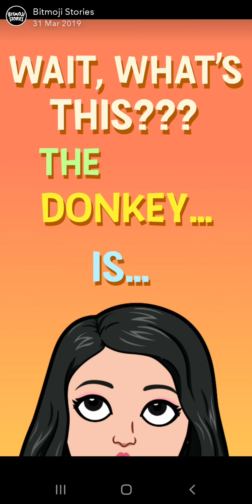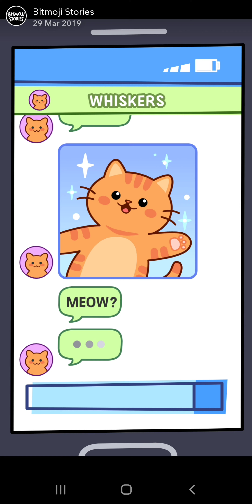Happy Corner Series Season 6 EP 20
Hello :D I hope everyone have a good day
Another new episode enjoy